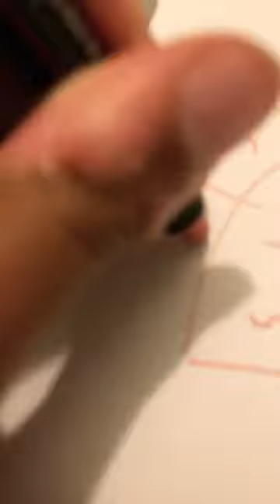Part 3 of drawing random stuff until I get 1K+ views